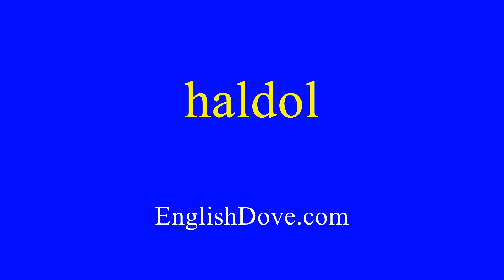How to pronounce haldol in American English.